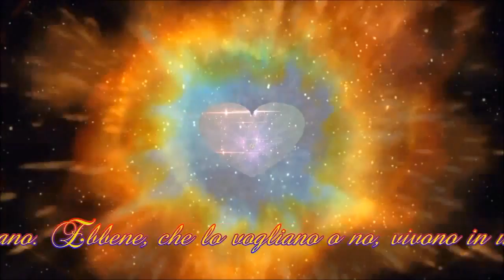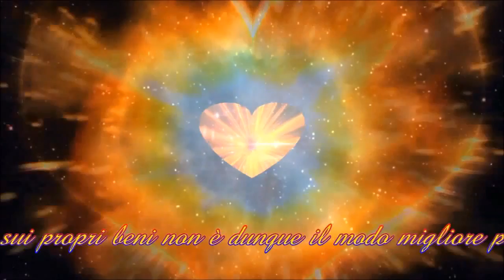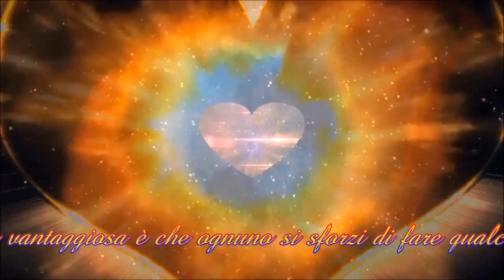Migliorare la Vita Collettiva ♥ Omraam Mikhaël Aïvanhov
"Assicurarsi la vita quotidiana, formare una famiglia, gustare qualche divertimento, ecc... Ecco di che si preoccupa la maggioranza degli esseri umani. Certo, di tanto in tanto fanno qualcosa per la società, ma in generale è dei propri affari che si occupano, è per se stessi che lavorano. Ebbene, che lo vogliano o no, vivono in una collettività, e se in questa collettività scoppiano dei disordini, i loro beni personali e la loro stessa vita non possono più essere al sicuro. Concentrarsi sui propri interessi, sulla propria famiglia o sui propri beni non è dunque il modo migliore per metterli al riparo, perché c'è sempre il rischio che nella società si verifichino avvenimenti che spazzeranno via tutto al loro passaggio. La storia ne ha dato parecchi esempi. Bisogna che sia chiaro: l'individualismo non è una soluzione vantaggiosa per nessuno. L'unica soluzione vantaggiosa è che ognuno si sforzi di fare qualcosa per migliorare la vita collettiva. A questa
condizione, sì, ogni individuo sarà al sicuro."
Omraam Mikhaël Aïvanhov